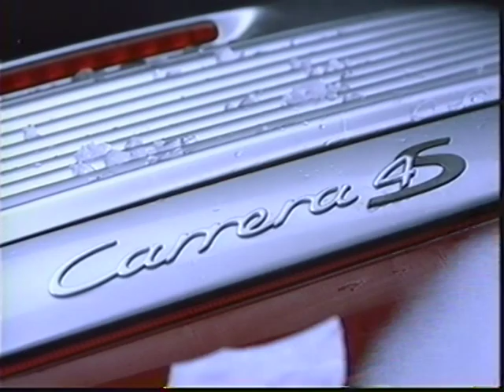Porsche 996 Carrera4S Promotional Video（ポルシェ911カレラ4S）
ワルター・ロールのドライビングによるポルシェ996カレラ4Sの紹介ビデオ